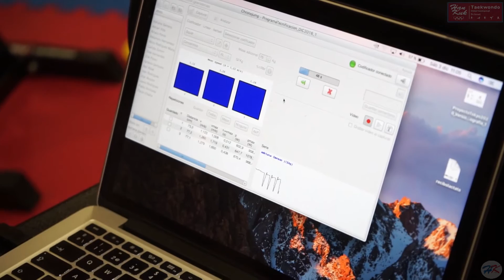PROMO Jóvenes Talentos-Programa Tecnificación /Hankuk/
Breve video con la preparación que llevan a cabo nuestros deportistas en el programa Jóvenes Talentos (iniciación) y el programa Tecnificación (especialización).